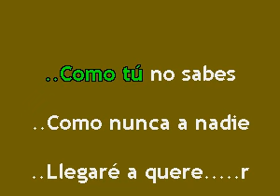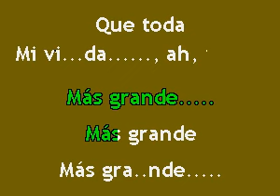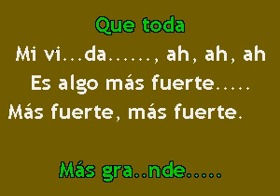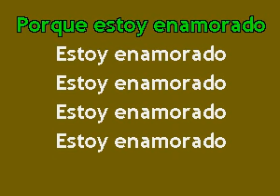Karaokanta - Juan Gabriel - Estoy enamorado de ti - ( Tono -1 )